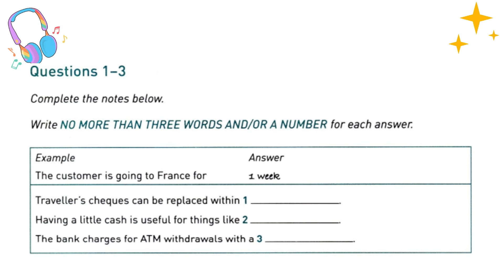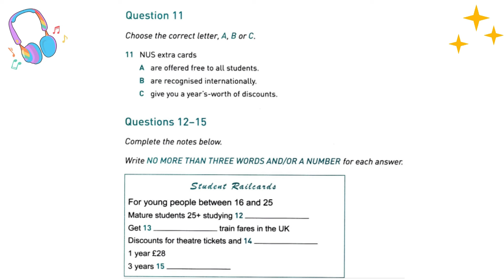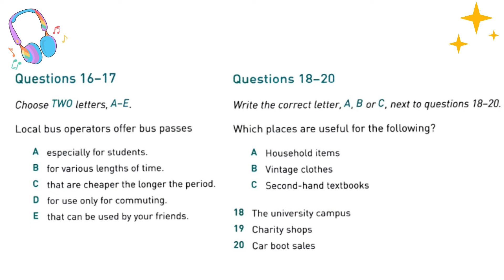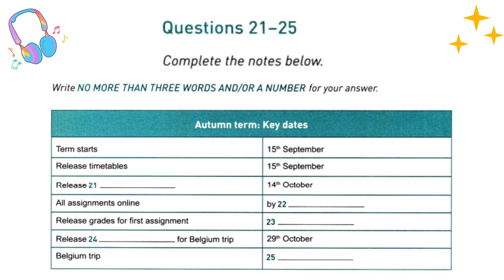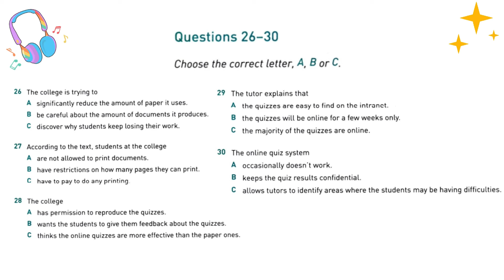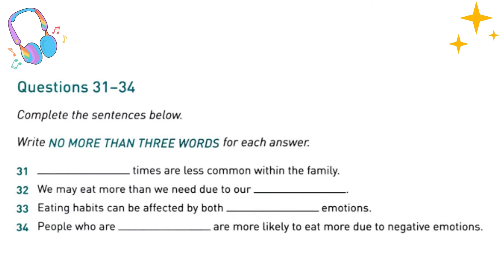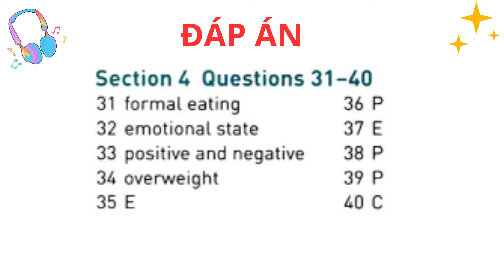Nâng cao điểm thi IELTS phần Listening qua bài luyện tập này | TEST 4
Kênh này có những video theo lộ trình học cho người mới bắt đầu.

Mình có một số kênh nữa. Mọi người ủng hộ nhé:
kênh tiếng Anh:

KÊNH CHÍNH: TẤT CẢ VIDEO TIẾNG ANH